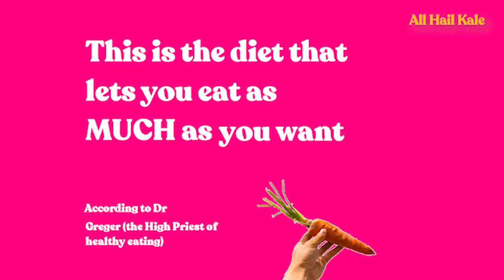This diet lets you eat much as you want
World renowned nutritionist Dr Michael Greger reveals that all calories are not equal and there is one diet which means you never have to count a calorie again.